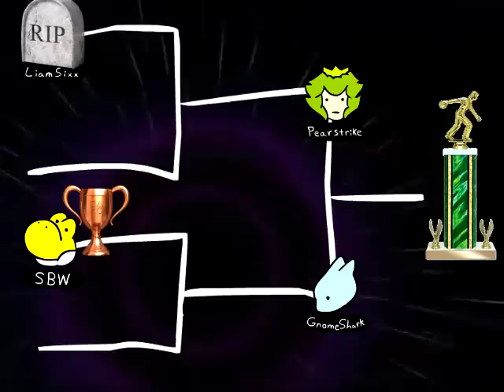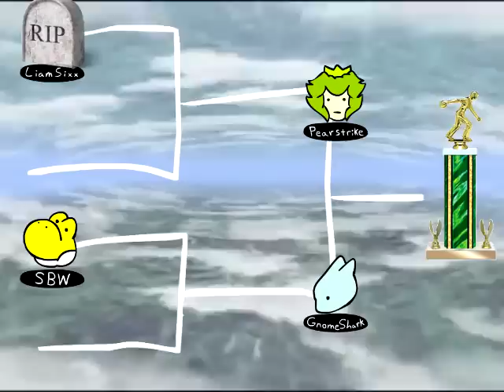MAGFest SBW Invitational Melee Tournament Part 4 - GnomeShark Vs. Pearstrike (Winners Finals)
Centipede.
In this video:

GnomeShark (Mewtwo) Vs. Pearstrike (Peach) (Winners Finals)